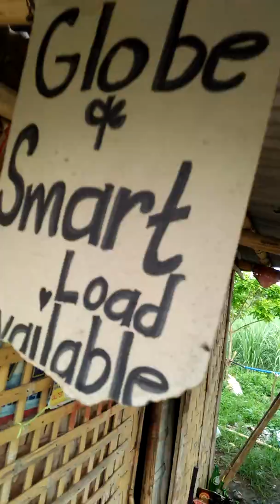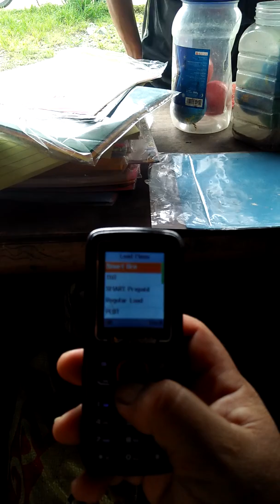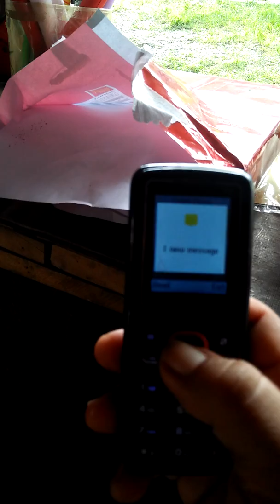My Store Stuff - Things I Sell In My Store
The traditional life of Filipino People